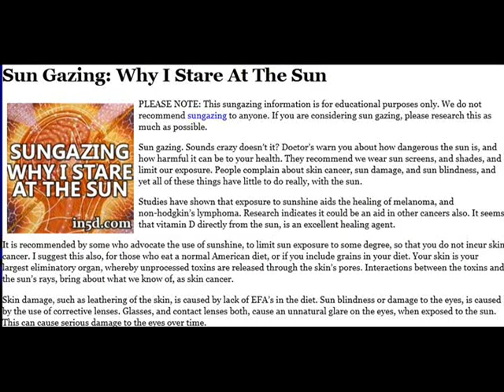Sungazing -- Why I Stare At The Sun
Before you attempt to sun gaze, please be sure you research sun gazing thoroughly.

This video was created to bring about an awareness of sun gazing.  Please visit the following links to learn more about the history and benefits of sungazing along with the proper techniques on HOW to sun gaze.

RECOMMENDATIONS
For videos, I use:
12” LED Ring Light with Stand and Phone Holder
2TB Flash Drive

At the beach, I use the following:
8' Tiki Umbrella
16 oz. Rubber mallet to hammer in the spike

11:11 Synchronicity - Repetitive Numbers and Their Meaning